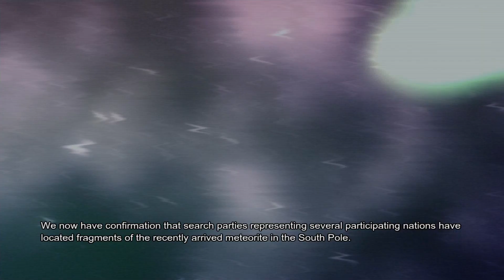Street Fighter X Tekken GPD WIN2 Playthrough Series Ep1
A new series covering play through of various games on the GPD WIN 2. I start of by playing one of my favorite fighting games from the genre which is Street Fighters X Tekken. If you like it, let me know what should I play next?